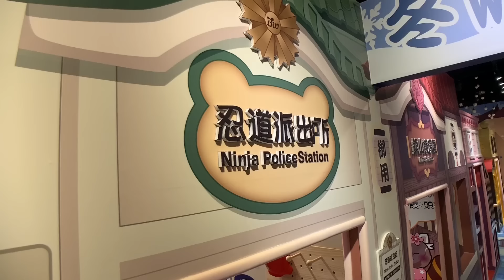警察抓小偷! 犯人逃跑了!!! 貝兒絲樂園南港店